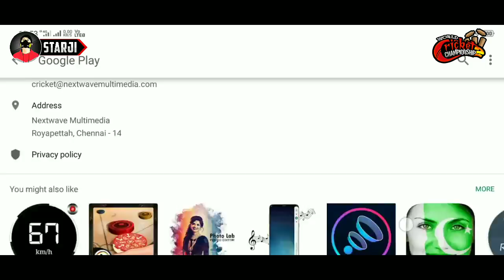🎉WCC-2 Christmas UPDATE Launched Full Review | National Anthem, DagOut Features | Hindi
Wcc-2 Christmas Update | Full Review | National Anthem, DagOut, Drink's Break | Hindi

Hello Friends Kese Ho Ap Sabb To Aj Me Apko Is Video Me Bat Karenge WCC2 Christmas Updates 2.8.3 Launched On Android With New Features National Anthem & Dagout Features And Many More Download Now | Full Review | 🎉